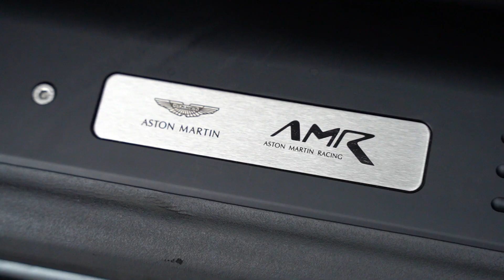2020 Aston Martin DB11 AMR V12 Coupe